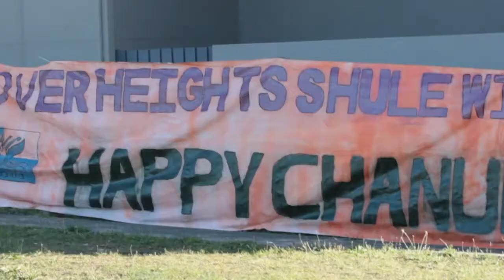Dover Heights Shule Chanukah 2013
700 joined Dover Heights Shule for its inaugural annual first night Chanukah event in Dudley Page Reserve on Wednesday 27th November 2013.